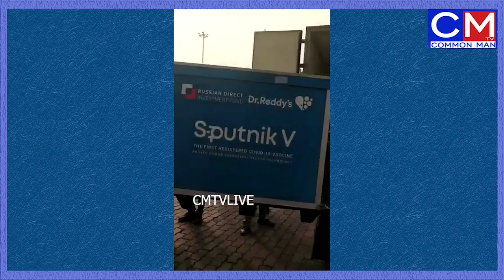Dr రెడ్డీస్ ల్యాబ్స్ కు రష్యన్ డ్రగ్ కరోనా వ్యాక్సిన్ వచ్చేసింది // CMTV COMMON MAN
Dr రెడ్డీస్ ల్యాబ్స్ కు రష్యన్ డ్రగ్ కరోనా వ్యాక్సిన్ వచ్చేసింది వీడియోలో చూడొచ్చు సమాన్యాలకు ఎప్పుడు వస్తుందో .?

CM_TV seeks to provide Quality and Informative Videos
CMTVTELUGU is a 24 hour Telugu News Channel with Primary Focus to get the Latest News, Breaking News and World wide Updates to its Viewers. A Leading News Channel providing Live Coverage of International News, Business News, Celebrity News, Political happenings, Crime News & Sports Updates.
P E O P L E  S E A R C H  R E L A T E D  T O
cmTV
cmtv telugu news
cmtv live
cmtv youtube
Telugu News
telugu news online
live tv channels
Telugu news live
AP news
Telangana news
latest news today
Latest news updates today
latest telugu news updates